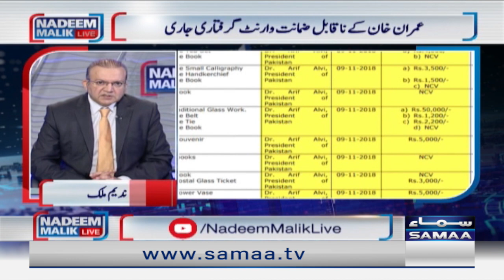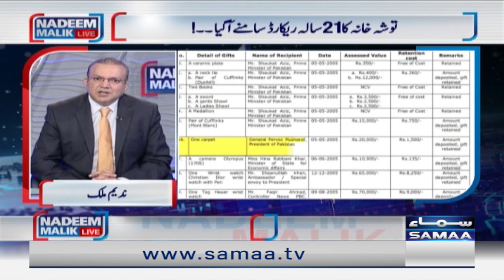Nadeem Malik Live | SAMAA TV | 13th March 2023